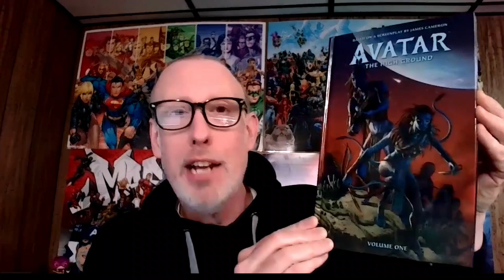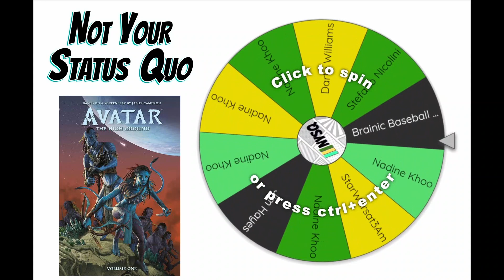Winner of Avatar the High Ground: NYSQ Giveaway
After a holiday delay, we are finally spinning the Wheel to find the winner of Avatar: The High Ground!

Avatar: The Way of Water is a 2022 American epic science fiction film and the sequel to the 2009 film Avatar, both directed by James Cameron. The film is distributed by 20th Century Studios, as the second installment in the Avatar film series. Cameron produced the film with Jon Landau and wrote the screenplay with Rick Jaffa and Amanda Silver, which is based on a story the three wrote with Josh Friedman and Shane Salerno. Cast members Sam Worthington, Zoe Saldaña, Stephen Lang, Joel David Moore, CCH Pounder, Giovanni Ribisi, Dileep Rao, and Matt Gerald reprise their roles from the original film, while Sigourney Weaver returned in a different role. New cast members include Kate Winslet, Cliff Curtis, Edie Falco, Jemaine Clement, and Brendan Cowell.

Cameron, who had stated in 2006 that he would like to make sequels to Avatar if it was successful, announced the first two sequels in 2010 following the widespread success of the first film, with The Way of Water aiming for a 2014 release. However, the addition of three more sequels (for a total of five Avatar films) and the necessity to develop new technology in order to film performance capture scenes underwater, a feat never accomplished before, led to significant delays to allow the crew more time to work on the writing, preproduction, and visual effects. Preliminary shooting for the film started in Manhattan Beach, California, on August 15, 2017, followed by principal photography simultaneously with Avatar 3 in Wellington on September 25, 2017. Filming concluded in late September 2020 after three years of shooting. Made on an estimated budget of $350–400 million, it is one of the most expensive films of all time.

The film's theatrical release has been subject to repeated delays, with the latest occurring on July 23, 2020. The film is set to be released on December 16, 2022, with a further three sequels to arrive in 2024, 2026 and 2028, though the latter two would depend on the commercial reception of The Way of Water. Organizations like the National Board of Review and the American Film Institute named it one of the top ten films of 2022. At the 80th Golden Globe Awards, the film received nominations for Best Motion Picture – Drama and Best Director.

💻 Watch us on Twitch on Thursday and Sunday Nights at 8pm